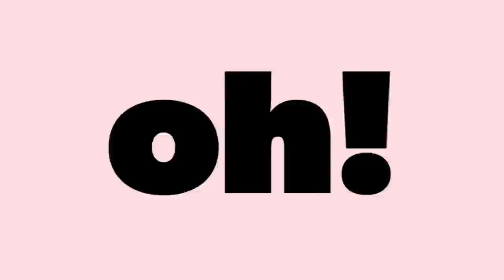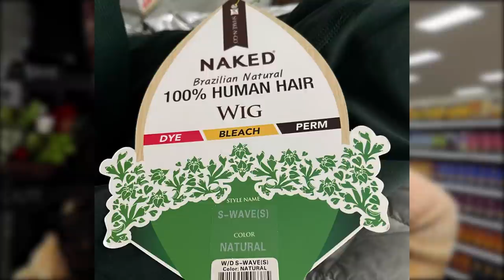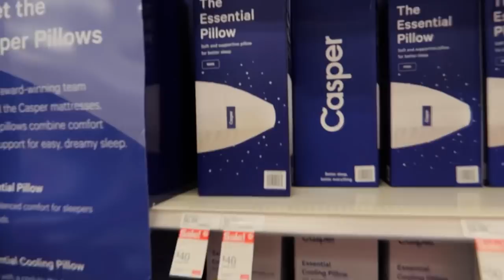LET’S GO TO TARGET!!! | AIGDlife EPISODE 1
Friends! We are back!!! I figured first video back we’d do one of your favs, a Target vlog with the fam! I’m on the east coast for the holiday season and will be vlogging weekly.

My lippie
Greatest pillow EVER
That amazing duster/cardigan